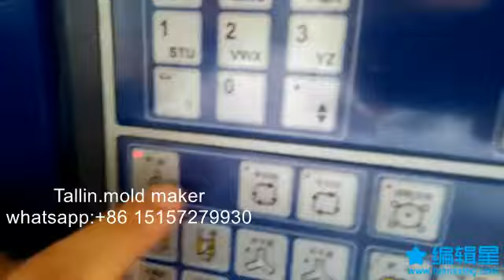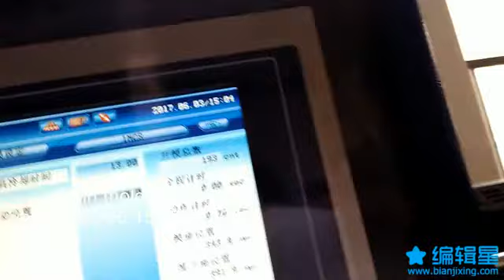Surplusmould2017-087 plastic crate lid mould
TN1704-087 plastic crate lid mould